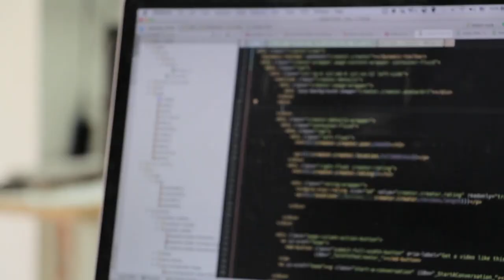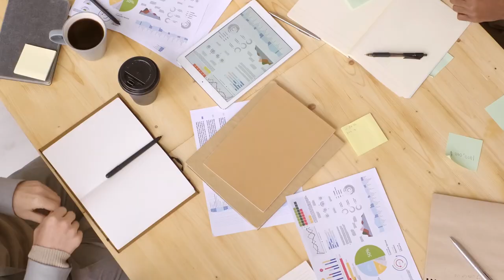Graduados Sobresalientes: Melissa Acosta y Jeimy Sosa